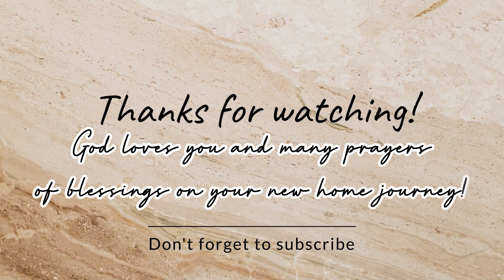AFFORDABLE DALLAS HOUSE TOUR | HOMES UNDER $500,000 🤯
I’m back with another house tour. Today’s home viewing is from Tri Pointe Homes in their Creekwood collection. This is the Lillian model and is currently listed for sale at $467,746 in Fate, Texas. What do you think of this model? What are your favorite features?